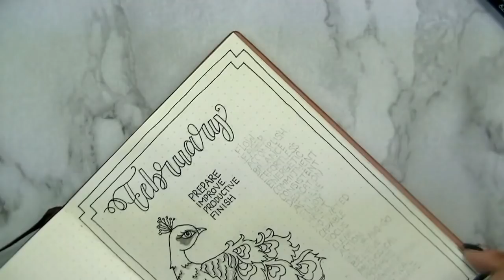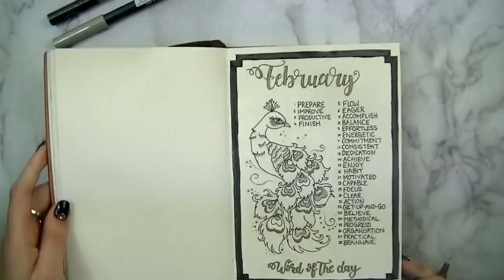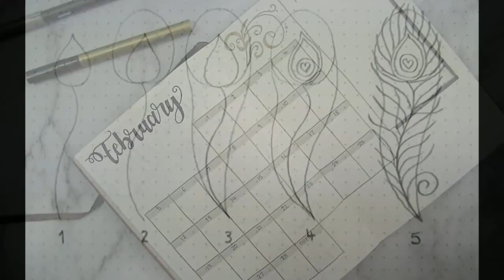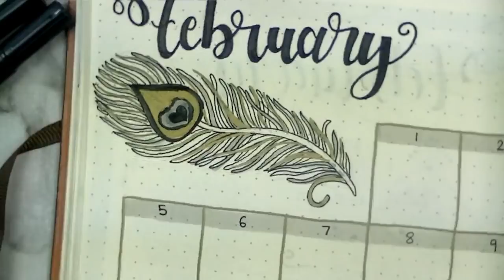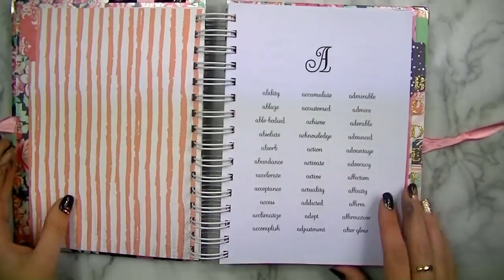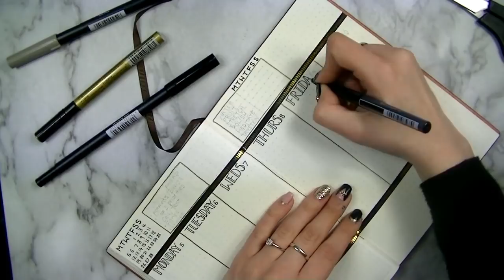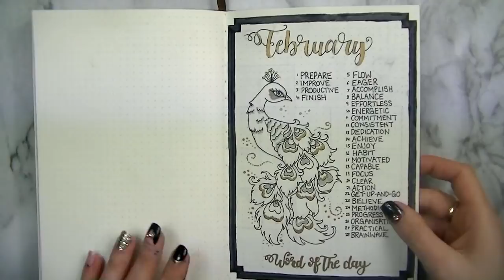Bullet Journal - February 18 Ideas - Plan With Me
Welcome to my February plan with me, I've kept it nice and simple with a black and gold peacock theme, hope you enjoy!

xx

lemome a5 journal, available in blank, dotted, ruled and squared -

Gold Pen

tombow greys

I am an affiliate for some of the products I use, which basically means I get a small commission if you use the links provided at no extra cost to you. I promise to only ever recommend products I love and that I think you will love too xx